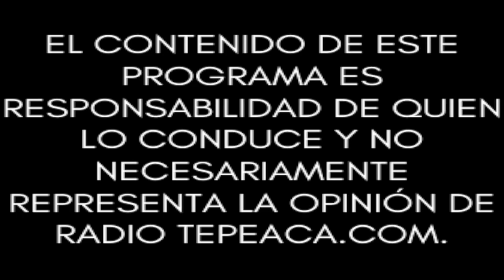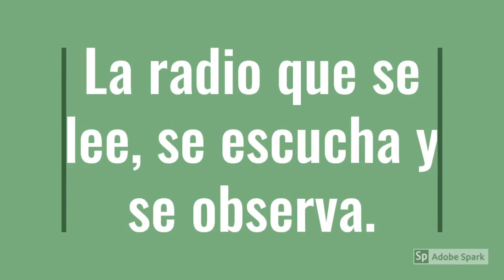Pero, ¿Cuál Educación?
Conduce: Mtro. Felipe Sánchez y Mtro. Juan Durán.